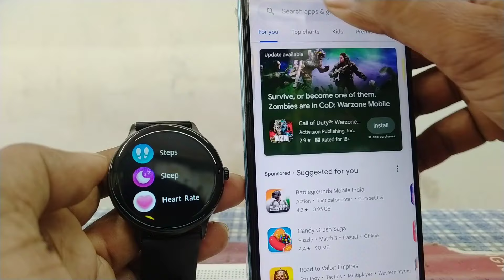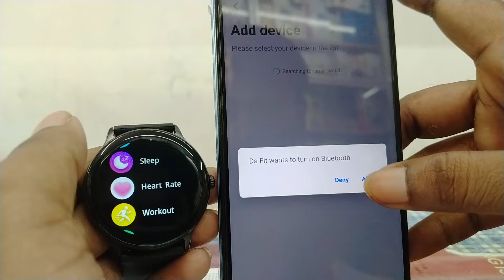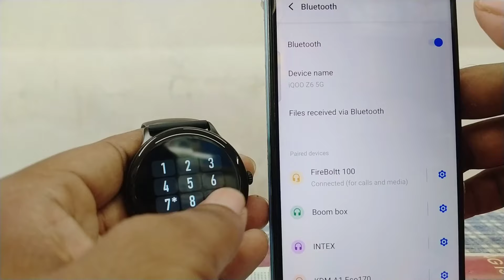Fire Boltt Smartwatch Ko Phone Se Kaise Connect Kare 2025/How To Connect Fire Boltt Watch To Mobile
fir boltt 100 smartwatch connect to phone,
1) fire boltt smartwatch ko phone se kaise connect karen
2) how to connect fire boltt watch to mobile
3) how to connect fire boltt smart watch to phone
4) fire boltt smart watch mobile se kaise jode
5) fire boltt smart watch connect to android
6) fire boltt smart watch connect to phone 2024